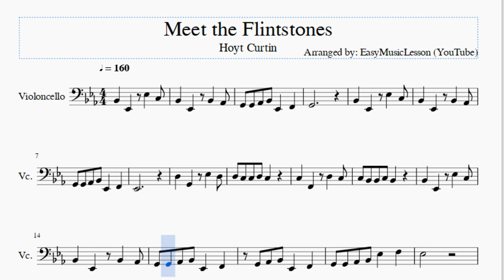Cello Sheet Music: How to play Meet the Flintstones by Hoyt Curtin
Here is a sheet music/tab video on the song Meet the Flintstones by Hoyt Curtin on the cello. A cello sheet music arrangement which is transposed to notes that are easily played by cello, for the song Meet the Flintstones by Hoyt Curtin.

EasyCelloLesson teaches you to play the your favorite instrument, through well-arranged sheet music so that you too can learn how to play Meet the Flintstones by Hoyt Curtin on the cello as fast as you can. A cello sheet music with backing tracks to help your play the song better.